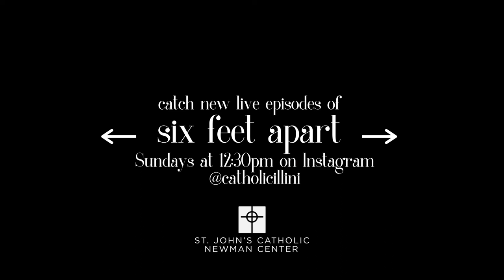Six Feet Apart | Instagram Live Archive (05/24/2020)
Fr. Lampitt, Fr. Chase, and Fr. Lucas share memories of their ordination days in this archived episode of the Six Feet Apart Instagram Live show.